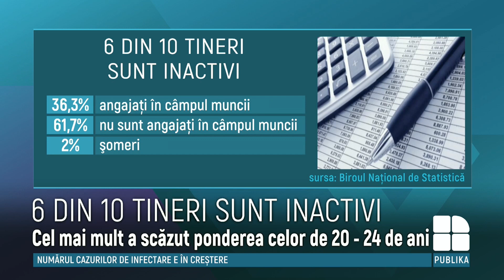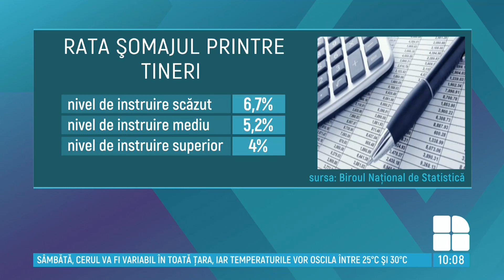Populația tânără din Republica Moldova este în descreștere continuă.